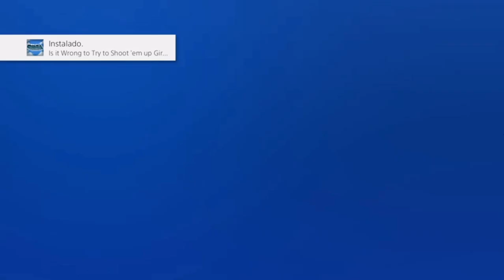¡YA Nuevo Juego Free2play para PS4!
Hola compas , esta es la primera de las 3 noticias que les traere en el día..

🔥Les dejare mi QUINTO GRUPO DE WSP para que atiendan dudas!!